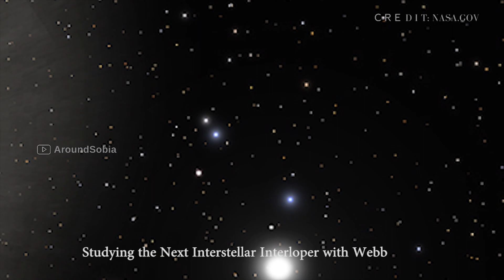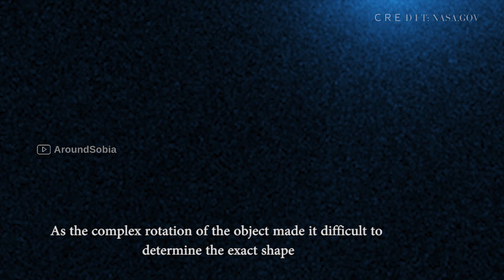James Webb | Studying the Next Interstellar Interloper with James Webb | Hubble Telescope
Studying the Next Interstellar Interloper with James Webb | Hubble Telescope Images. Enjoy the !

If you want to Read more about Article
Studying the Next Interstellar Interloper with Webb

Credits:ARTWORK: NASA, ESA, Joseph Olmsted (STScI), Frank Summers (STScI)

For more about Perseverance:
-mars.nasa.gov/mars2020/
-nasa.gov/perseverance

Video Credits:
CREDIT: NASA.GOV